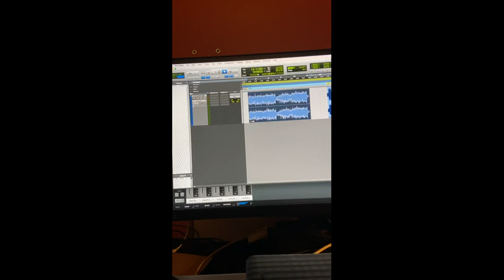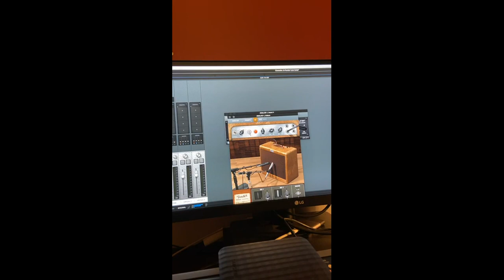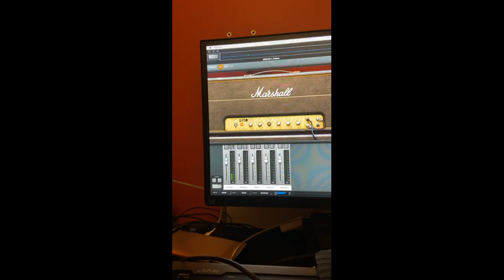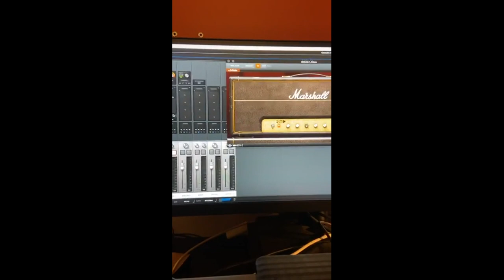Um papo com Torcuato 01